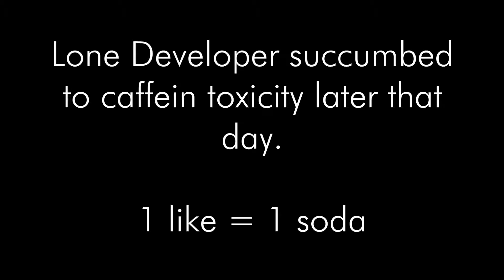The most advanced VR controllers empower you to drink virtual soda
Virtual Mountain Dew in VR?  Yes please.  I thought this would be an interesting game mechanic and hope to integrate it into an upcoming game of mine.

The music used was "Negative Pressure" from the Half-Life 2 OST.